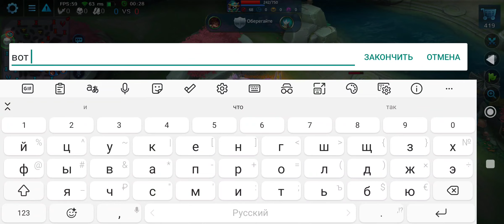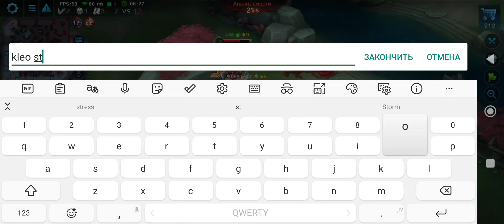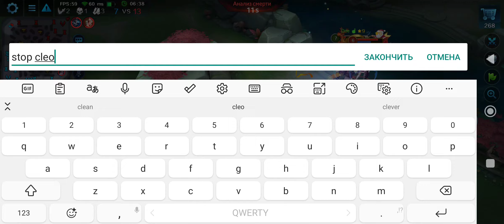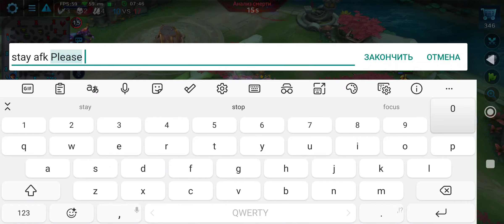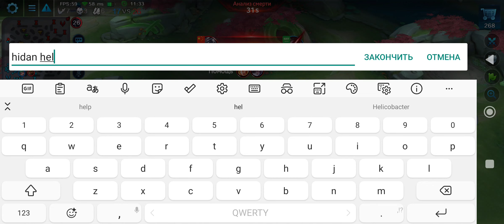Storm Spirit | Heroes Evolved Mobile SRE Rank Palladium